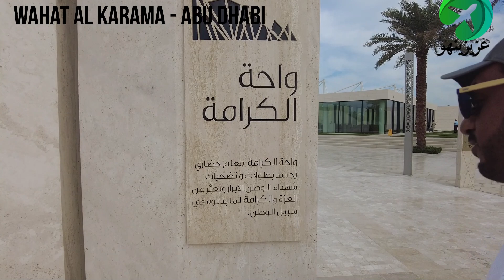# 360 واحة الكرامه ابوظبي 🇦🇪 Wahat Al Karama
واحة الكرامه
 Wahat Al Karama

00:00 Highlight
00:31 Wahat Al Karama

Enjoy This Video Wahat Al Karama
Dont Miss Press Like Wahat Al Karama

 واحة الكرامه  Wahat Al Karama

عن واحة الكرامة
الخدمات
أقسام الواحة
يوم الشهيد
تواصل معنا
background shape
أهلا بكم في
واحة الكرامة
صرح وطني يروي قصص تضحيات أبطال الإمارات

احجز جولتك
عن واحة الكرامة
انطلاقاً من حرص صاحب السمو الشيخ خليفة بن زايد آل نهيان، رئيس دولة الإمارات العربية المتحدة "حفظه الله"، وانطلاقاً من رؤيته الفذة، بتخليد ذكرى شهداء الوطن الأبرار الذين جادوا بأرواحهم الطاهرة تأدية للواجب الوطني، أمر صاحب السمو الشيخ محمد بن زايد آل نهيان، ولي عهد أبوظبي نائب القائد الأعلى للقوات المسلحة، بإنشاء واحة الكرامة التي تم افتتاحها رسمياً في 30 نوفمبر 2016، كصرح يجسد أسمى معاني الفخر والاعتزاز بالبطولات المشرفة لشهداء الوطن، و عرفاناً لما قدموه من تضحيات وبذل، في سبيل الحفاظ على أمن الوطن و كرامته، و حمايةً لمكتسباته و منجزاته.

اقرأ المزيد
أقسام الواحة

إتصل بنا
أوقات الزيارة في موقع واحة الكرامة
تستقبل واحة الكرامة زوارها، وتوفر ساعات الغروب مشاهد خلابة للنصب التذكاري والمنطقة المحيطة. ويسر المركز تقديم جولات فردية وجماعية في جميع الأرجاء الخارجية والداخلية للواحة.

ويمكن لجميع الجهات الحكومية والتعليمية وغيرها التواصل لعمل حجز مسبق. ويسعدنا تقديم جولات للأفراد عامة بصحبة مرشدين سياحيين باللغتين العربية والإنجليزية انطلاقاً من مركز الزوار. ويحظى المرشدين بإلمام تام بكافة معالم الواحة ومرافقها والتعريف بها على الصعيد الثقافي.

نظراً للظروف الراهنة، نتطلع للترحيب بكم وبعائلاتكم وسط تدابير احترازية.

أبوظبي، شارع واحة الكرامة

Time icon
يفتح مركز الزوار من الساعة 9:00 صباحاً حتى الساعة 8:00 مساءً. حجز الجولات من الساعة 9:00 صباحاً حتى الساعة 7:00 مساءً. المنطقة الخارجية حتى الساعة 10:00 مساءً.

واحة الكرامة
Sheikh Rashid Bin Saeed Street, Abu Dhabi

ارسل بريد الكتروني
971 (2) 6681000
زيارة الموقع
تقع واحة الكرامة مقابل مسجد الشيخ زايد الكبير والمشهور عالمياً في أبوظبي، حيث تبلغ مساحتها 46000 متر مربع. يخلّد هذا المعلم العظيم أسماء شهداء دولة الإمارات الذين قدموا أرواحهم في خدمة البلاد من جنود، ورجال شرطة، ودبلوماسيين ومدنيّين أبطال منذ العام 1971.

ساعات العمل
مفتوح الآن    |     9:00 ص – 10:45 م

استغرق تشييد واحة الكرامة ستة أشهر فقط وافتُتحت رسمياً في يوم الشهيد عام 2016. يُعتبر نصب الشهيد المعلم الأبرز في هذا المقصد، وهو من تصميم الفنان البريطاني المبدع إدريس خان. يتكون نصب الشهيد من 31 لوحاً ضخماً من الألمينيوم يستند كل منها على الآخر، ما يرمز إلى الوحدة والتضامن والتلاحم ويعكس العلاقة القوية بين القيادة والشعب من مدنيين وجنود. كما نُقشت على الألواح أقوال وأشعار أصحاب السمو بخط بسيط في حين تستند جميع الألواح على قاعدة مكتوب عليها قَسَم الولاء للقوات المسلحة بشكل طولي بارز. يمكن للزوّار مشاهدة مسيرة حرّاس الشرف كل يوم قرب النصب قبل غروب الشمس.

واحة الكرامة
أما ميدان الفخر فعبارة عن مدرج مفتوح دائري من الحجر الجيري يتسع لـ 1200 شخص ويحتوي على حوض من المياه الضحلة التي تعكس صورة مسجد الشيخ زايد ونصب الشهيد.

يقع جناح الشرف بعد ميدان الفخر ونصب الشهيد، ويوفّر مساحةً هادئة للتأمل والتفكير. تحمل جدرانه الداخلية الدائرية أسماء الأبطال الإماراتيين على ألواح مصنوعة من المعدن المعاد تدويره من مركبات وآليات تعود للقوات المسلحة الإماراتية. كما تُحيط الأسماء بمنحوتة مركزية مؤلفة من سبعة ألواح زجاجية ترمز إلى الإمارات السبع. تحمل الألواح أيضاً قَسَم الولاء للإمارات العربية المتحدة مطبوعاً عدة مرات على الجانبين.

من جهة أخرى، يوفّر مركز الزوّار تجربة تفاعلية تتيح للزوّار التعرّف إلى الأسس النبيلة والقيم السامية التي ضحّى على أساسها شهداء الدولة الأبطال بأرواحهم. يتألف المركز من أربعة معارض مختلفة يضم كل منها نشاطاً مختلفاً مع سجل زوّار إلكتروني يسجّل كل الزيارات الرسمية لكبار الشخصيات الدوليين. يحتوي متجر الهدايا على تذكارات يصطحبها الزوّار معهم إلى المنزل لتذكُّر هذه التجربة المؤثرة.

واحة الكرامة
تفتح واحة الكرامة أبوابها للزوّار مجاناً من الساعة 9:00 صباحاً حتى 10:00 مساءً من كل يوم. كما تتوفّر جولات برفقة مرشد باللغتين الإنجليزية والعربية، حيث تُقام الجولة الأخيرة من كل يوم عند الساعة 6 مساءً. كما تتوفّر باصات نقل من مسجد الشيخ زايد وإليه فضلاً عن جسر للمشاة.
كيفية الوصول الى هناك
واحة الكرامة

4.5
بناءً على 33 من المراجعات
اقرأ المراجعات
اكتب رأيك
A really wonderful Monument to the fallen of the UAE
‪This monument was designed by a Brit who has done an amazing job producing a holistic space with many parts that work harmoniously together. There is a museum/building with an educational centre, a...‬
اقرأ المزيد
5
March 19, 2020بواسطةintothefringe
Best area to view the facade of the Sheikh Zayed Mosque
‪Love that Wahat Al Karama is not visited by many. Love the tranquility of the place, especially, the use of several water effects--pool, whirlpool, stream--from end to end of the place. The...‬
اقرأ المزيد
مكان رائع ويستحق الزيارة !
‪مكان رائع واشجع على زيارته حيث ان المكان يوفر تجربة رائعة ويقومون بتوفير جولات مجانية للزوار مع توفير مرشد سياحي ، كما يوفر المكان اطلالة رائعة لمسجد الشيخ زايد من خلال البركة التي موجودة في المنتصف...‬